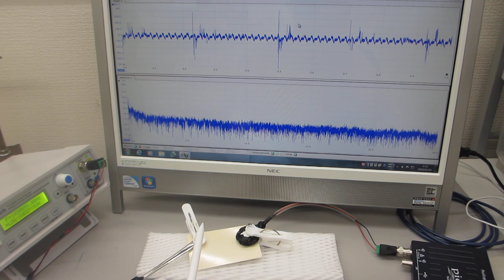基礎実験：低周波の共振現象と、高周波の非線形現象をコントロールする技術（超音波システム研究所）